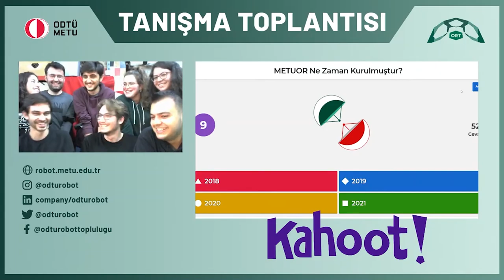ODTÜ ROBOT REWIND'21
🎯 ODTÜ Robot olarak biz bu sene neler yaptık?
Herkese sağlıklı ve mutlu yıllar dileriz!